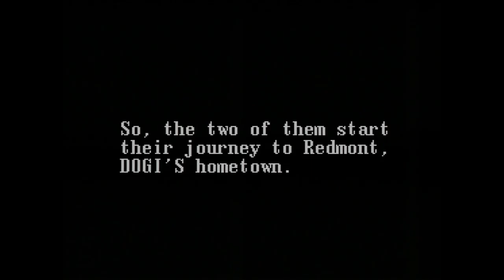Ys III: Wanderers from Ys Gameplay (SNES)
Capture Method: SNES 1Chip-01 into OSSC (4x) via SCART RGB into Xbox One (signal normalization) via HDMI into Elgato HD60 S via HDMI

Game: Ys III: Wanderers from Ys
NA Release Date: 1991
Platforms: SNES, Genesis, Turbo CD
Developer: Nihon Falcom
Publisher: Sammy